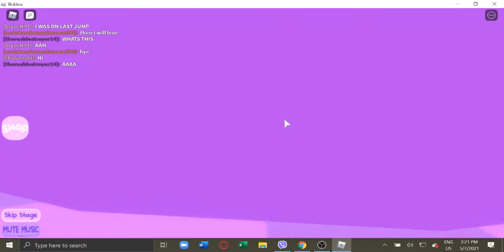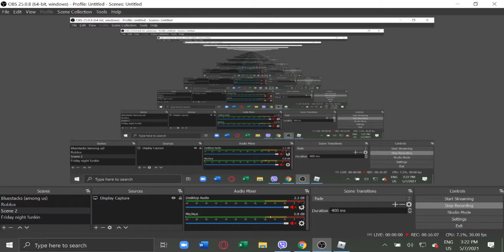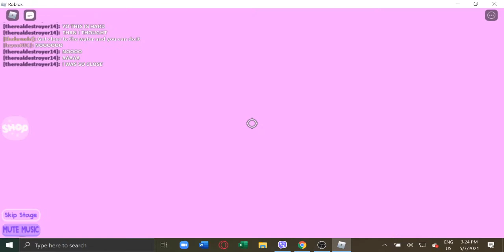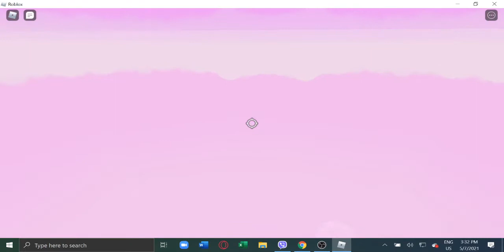How to get sparks secret package #4 (scream warnings) | Roblox metaverse champions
how to get a pink crate *yes*
NO FAQ AGAIN